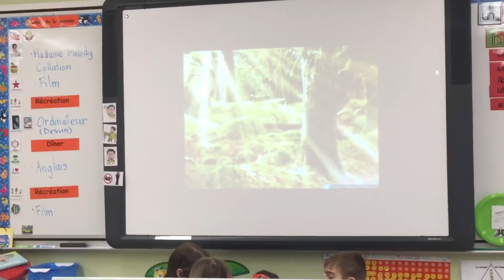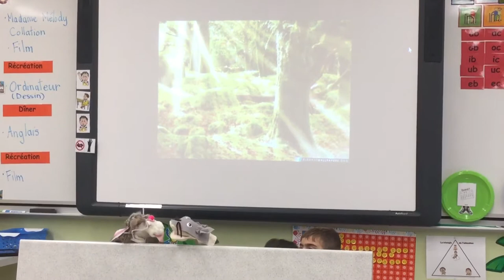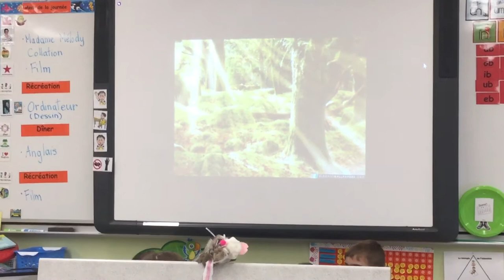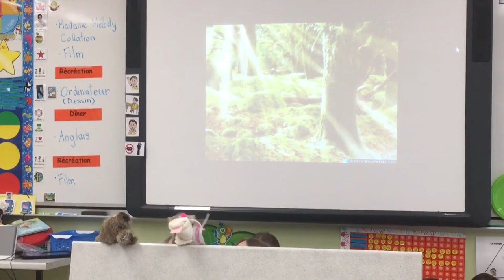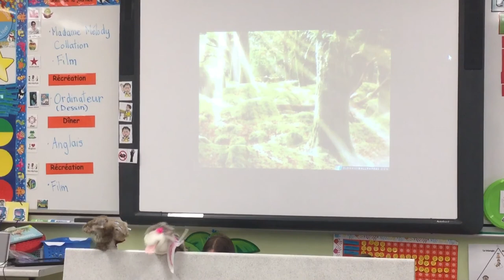Spectacle des élèves de 1 ère année au service de garde OJD